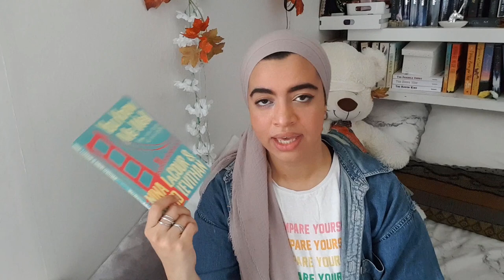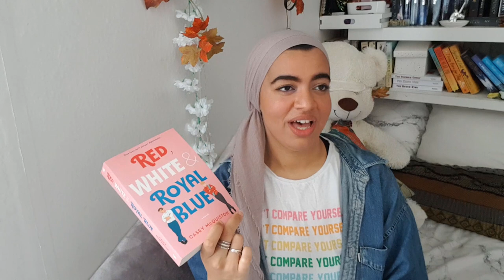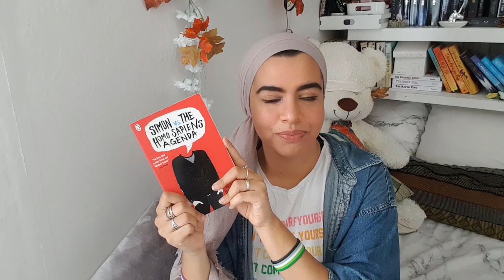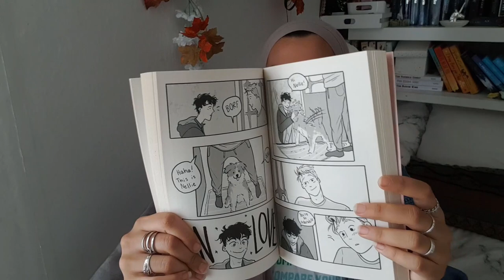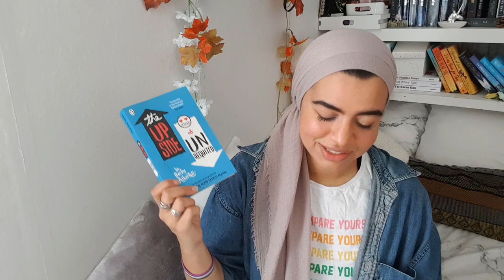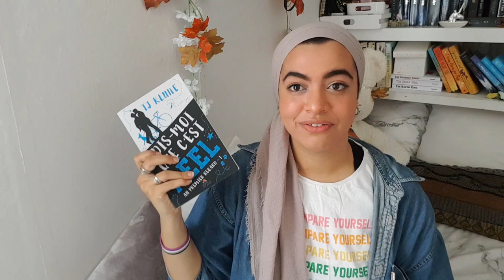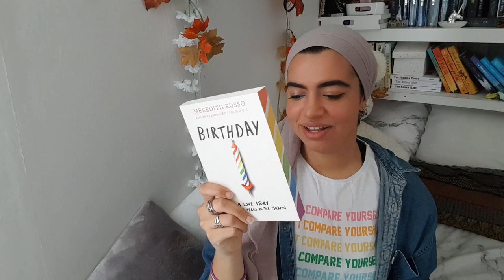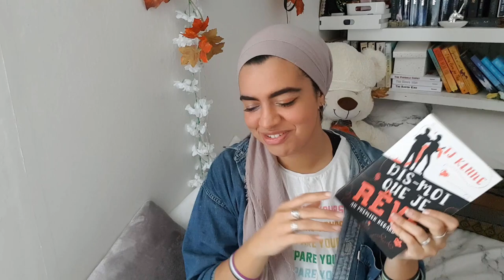L' Amour sous toutes ses formes ! | Recommandations LGBTQA+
coucou !
j'espère que vous allez bien ! en ce mois de pride, je viens sauter dans le wagon de recommandations de livre LGBTQIA+ !

CHAINES MENTIONNÉES

LIVRES MENTIONNES
You Know Me So Well - David Levithan, Nina Lacour
Her Royal Highness - Rachel Hawkins
Mes Hauts, Mes Bas et Mes Coups de Coeur - Becky Albertalli
Red White and Royal Blue - Casey McQuiston
Pourquoi Pas Nous - Becky Albertalli, Adam Silvera
Moi, Simon 16 ans, Homosapiens - Becky Albertalli
Roméo Cherche Roméo - Justin Myers
Le Clan Bennett - TJ Klune
Au Premier Regard - TJ Klune
Leah à Contre-courant - Becky Albertalli
Autoboygraphie - Christina Lauren
Celle que j'aurai aimé être - Meredith Russo
Birthday - Meredith Russo
The Lady's Guide to Petticoats and Piracy - McKenzie Lee
Let's Talk About Love - Claire Kann
Loveless - Alice Oseman
Cloaked in Shadow - Ben Alderson
Heartstopper - Alice Oseman

MANGAS MENTIONNES
Celle Que Je Suis - Bingo Morihashi, Koko Suwaru
(A)romantic Love Story - Ono Haruka